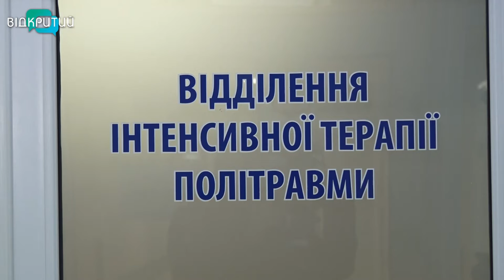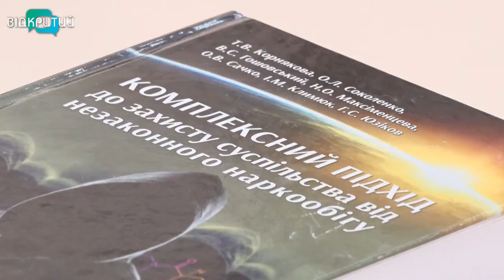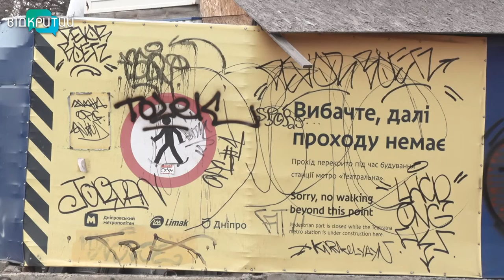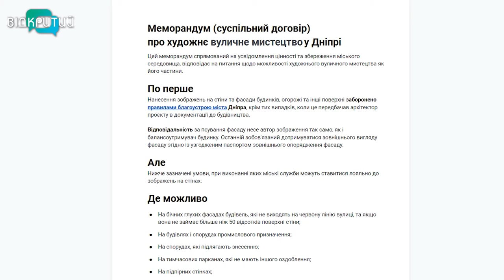Новини OPEN NEWS від 23 березня 2021 року 20:15